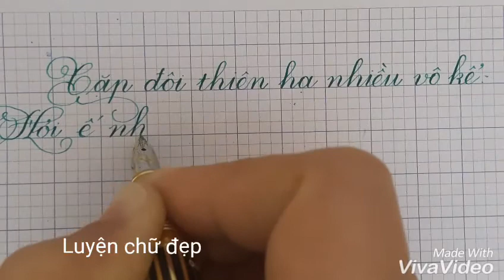Viết chữ đẹp như in - Luyện chữ đẹp Nét Ngọc, Quảng Nam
"Cặp đôi thiên hạ nhiều vô kể
Hỏi ế như ta được mấy người."
Luyện chữ đẹp Nét Ngọc.
Chuyên luyện viết chữ đẹp cho mọi đối tượng
Cung cấp các sản phẩm luyện chữ đẹp chất lượng và phù hợp với mỗi cá nhân.